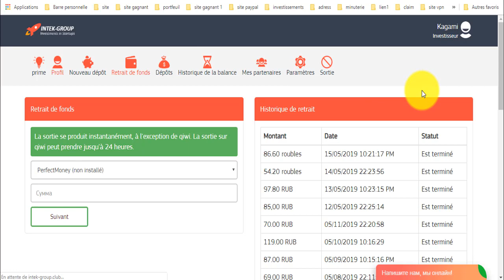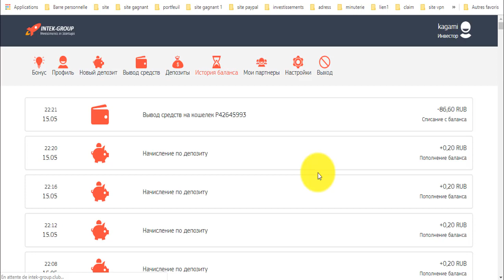موقع intek- group لإستثمار الروبل 😁إثبات سحب86روبل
المواقع الربحية .
ربح الدولار .
تعدين البتكوين .
البنوك الإلكترونية .
محافظ العملات الرقمية .
منصات تداول .